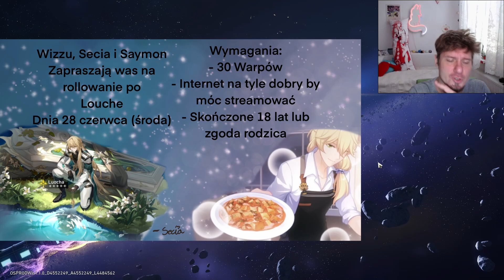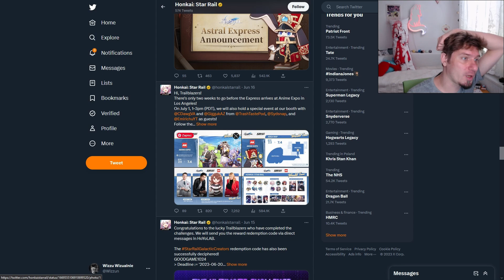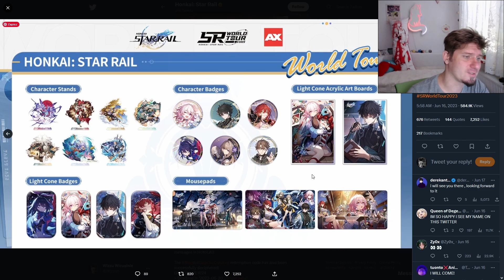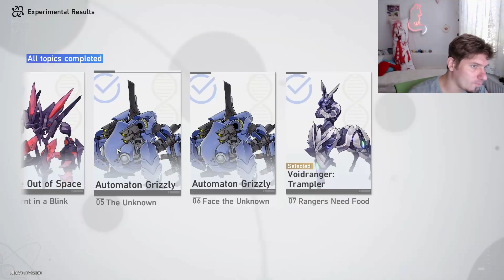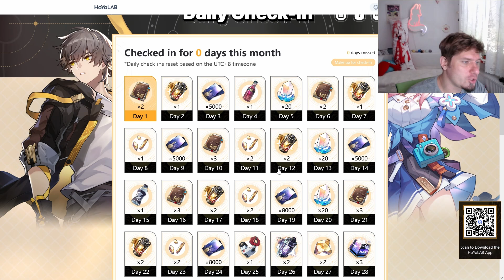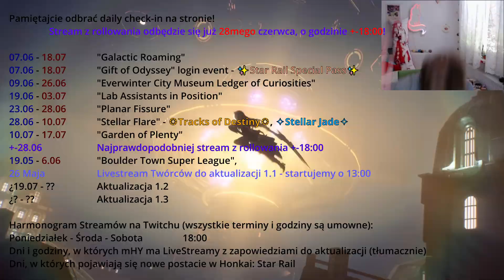HSR 59 - Najlepszy Event mHY?!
0:00 Intro
0:13 Lista oczywista
1:15 Srebro Wilk
2:28 Całe życie w kłamstwie
3:38 Anime Expo in Los Angeles!
4:51 Lieben vel Shiling
5:41 Muzeum... czy to był najlepszy event?
7:42 Uwaga Spekulacje!
7:52 SPEKULACJE Jing Liu
8:52 Daily check-in Web Event!
9:20 Słowem wsparcia!
9:40 Pogoda na jutro

1) Napisz gdzieś wewnątrz paczki (kartka, świstek papieru - cokolwiek, byle NIE na privie na YT/FB bo się pogubię) czy sobie życzysz czy nie, żeby unboxing od Ciebie ewentualnie trafił na juczuby i jak tytułować paczkę ("paczka od -Twoje imię-" czy "paczka od -podany przez Ciebie nick-"). Jeśli nie napiszesz, to zakładam, że mogę wrzucać na YT z podanym nickiem/imieniem.
2) Nie wysyłaj mi nic za co mogę oberwać ja, lub możesz oberwać Ty. Nie, to nie było wyzwanie, raczej prośba i pobożne życzenie. Ale jak już chcesz mi wysłać tego świeżo zakoszonego Rembrandta, to spoko i obiecuję, że Cię nie wsypię.
3) Ślij na adres (tak, to "poste restante" przed imieniem ma tam być):
51-645 Wrocław